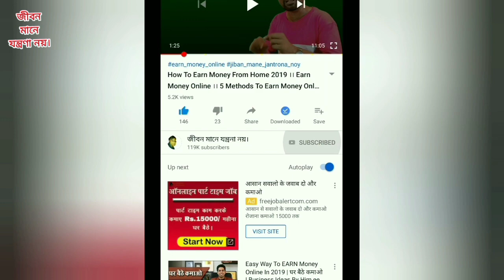৫ মাসে ৭ লাখ টাকা আয় | ১়৫ টনের শিঙ্গি মাছের চাষ | Semi Biofloc and Bottom Clean Fish Farming 2023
৫ মাসে ৭ লাক্ষ টাকা আয় | ১়৫ টনের শিঙ্গি মাছের চাষ | Semi Biofloc and Bottom Clean Fish Farming 2023
new semi biofloc process to fish farming in india. Dont need any training and you can learn What is semi Biofloc? Which fish grow faster in biofloc ? Which fish is suitable for Biofloc? Is Biofloc fish farming successful?

আপনার Manufacture অথবা wholesale ব্যবসার ভিডিও এই চ্যানেলে দিতে যোগাযোগ করুন - 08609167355 (whatsapp only)

 i) how setup tank with very low cost
ii) how to make fish seeds for your tank
iii) New Water Preparation Process to get high profit
iv) New Feed Management Process for more growth
v)  Latest Technic  for Your Culture
You Also Learn -
 a) How do I start a fish farm?
b) Which fish is best for farming?
c) Which fish farming is profitable?
d) Why fish farming is bad?
e) How much does fish farming cost?
f) Which farming is most profitable?
 Why This method is Success?
friend if you want to culture only one method like bottom clean, biofloc, race way etc is not proper working because any one method is not suitable for fish farming. So If you actually want to culture or setup fish farming tank then this mix method is better way for culture fish farming.

Why not Working any single method?
Many reason are for using any single method . like
1. Bottom Clean:
    If you culture only bottom clean method then you not able to success. there many reason -
A. When you every day den-out water then how to fix water para miter ?
B. You cant store high density fish on you tank
C. A man who have not enough water how he den out water and restore water every day.
2. Biofloc:
only biofloc system is not the proper method for success. Here main problem is how to remove slues.
3. Race Way:
If you want to only race way system fish farming then this not for suitable for us.

 About Channel(Jiban Mane Jantrona Noy): -
In this channel we are uploading Carrier, Education,Motivation and self-confidence video.here you can learn many education subjects,many business ideas, every type loan matter and all central or state govt service.